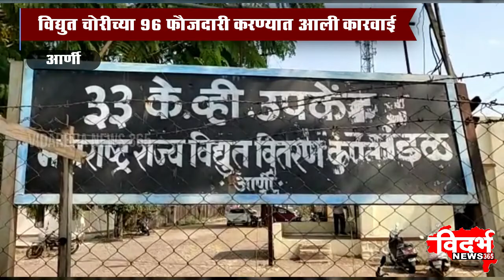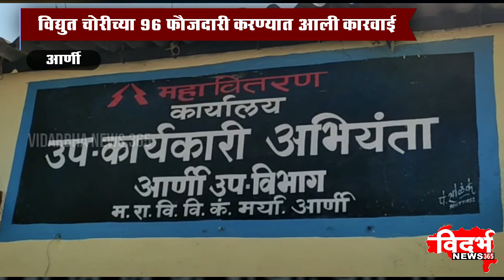ARNI | आर्णीत 13लाखांची विद्युतचोरी पकडली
विदर्भन्यूज365मराठी आर्णीत 13लाखांची विद्युतचोरी पकडली

विद्युत चोरीच्या 96 फौजदारी करण्यात आली कारवाई